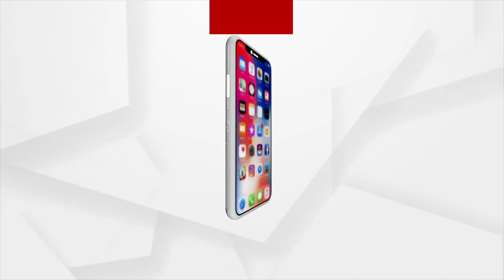Argus Agri vikas 2022ରେ ଅଭିଭାଷଣ ରଖିଲେ କୃଷିବିତ୍ ପଦ୍ମଶ୍ରୀ ସୁଶ୍ରୀ ସାବରମତି